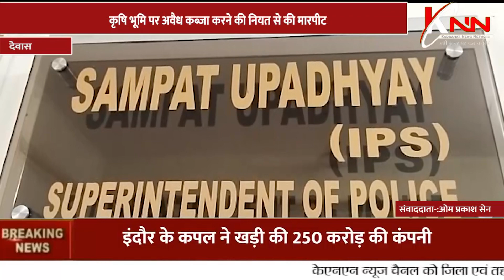कृषि भूमि पर अवैध कब्जा करने की नियत से की मारपीट, पुलिस दर्ज नहीं कर रही रिपोर्ट